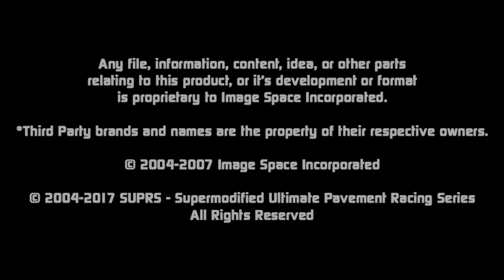SUPRS 18th Annual Turkey Shoot at Memphis Motorsports Park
A fantastic night of racing for the 18th Annual Turkey Shoot caps off with the hunt for a Burgers Smokehouse Turkey in the 40 lap sim racing feature from Memphis Motorsports Park.

Plus hear from the winner in the WAGs Custom & Cool Awards Post-Race Show.